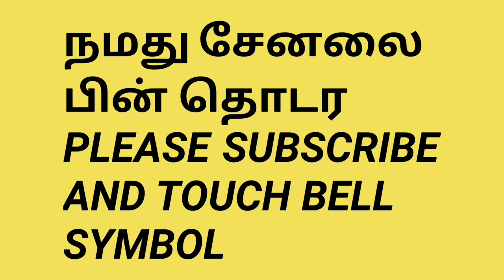சற்றுமுன் நடுரோட்டில் கார் நின்றது அண்ணாமலைக்கு நடந்த திடீர் சம்பவம் ! மதுரையில் பரபரப்பு வீடியோ